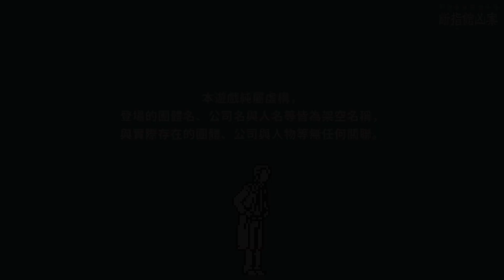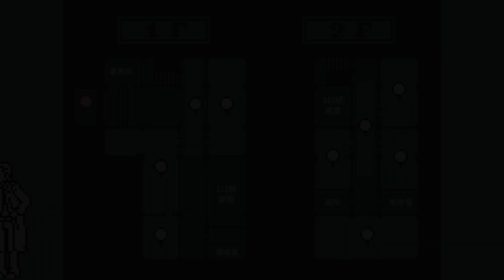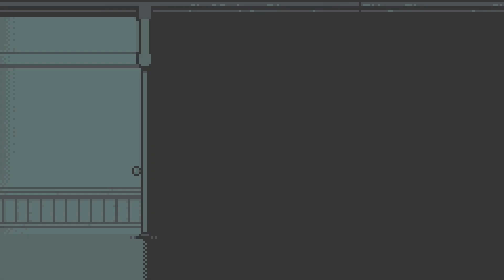和階堂真的案件簿 #4：斷指館兇案 | MAKOTO WAKAIDO’s Case Files TRILOGY DELUXE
Yubi Yubi